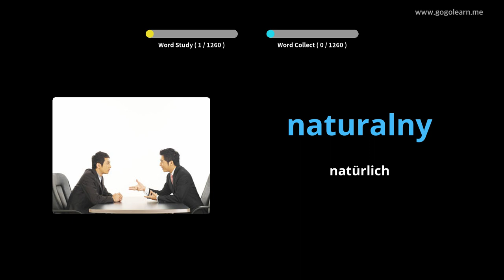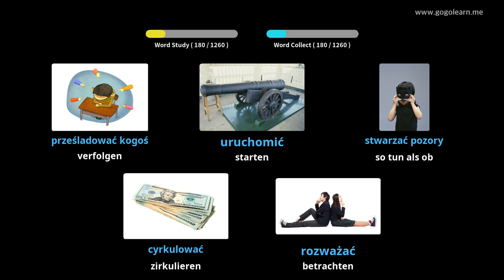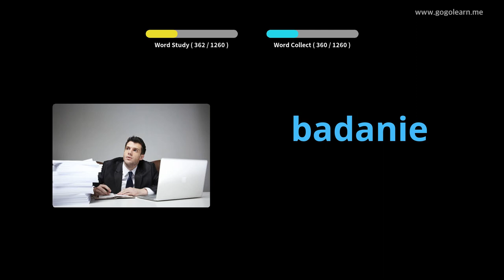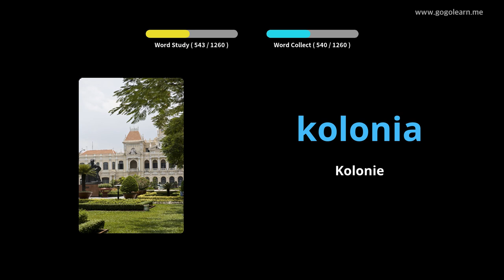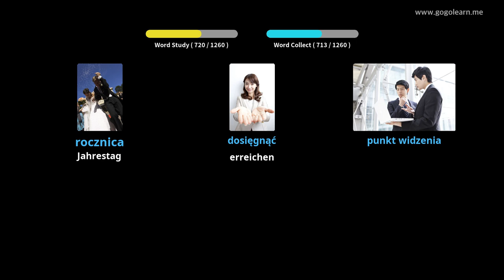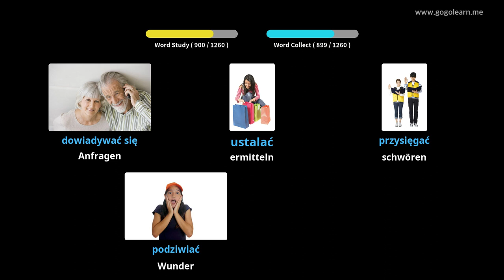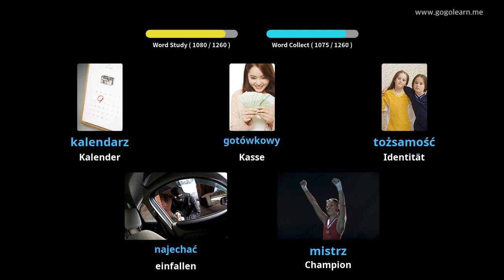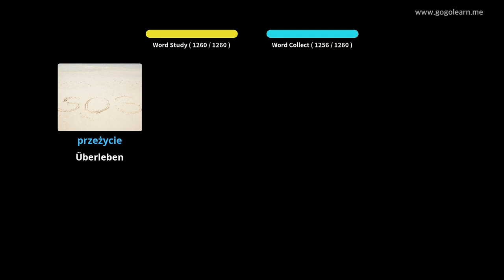Polieren Lernen Durch Bilder |Polieren Wortschatz Student | Golearn